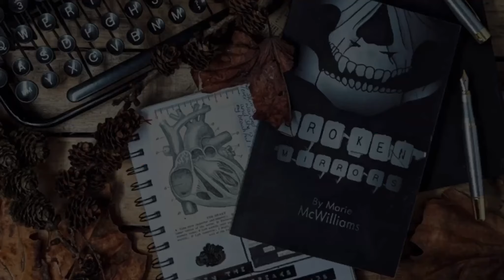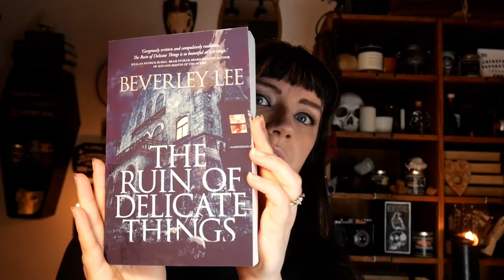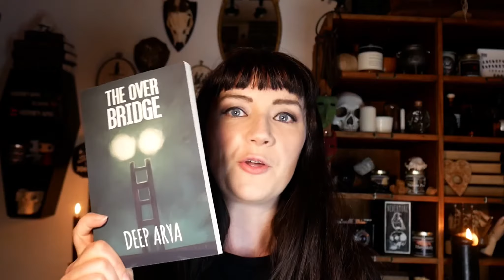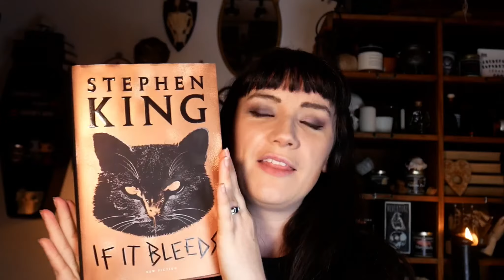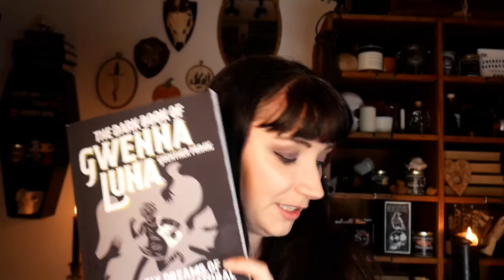Horror Book Haul May | Booktube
You can buy the books discussed below:
If It Bleeds by Stephen King
The Ruin if Delicate Things by Beverly Lee
It Calls From The Forest by various
Broken Rock by Deep Arya
The Dark Book of Gwenna Luna: Six Dreams if the Supernatural by Guenther Primig

My Book: